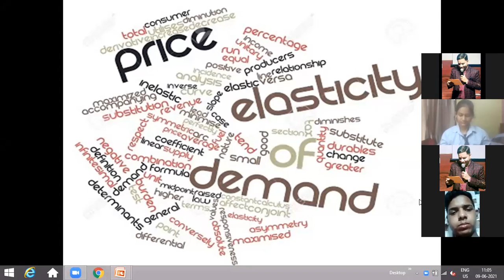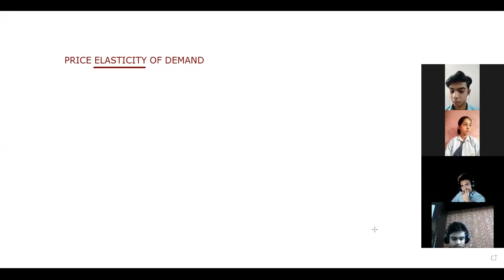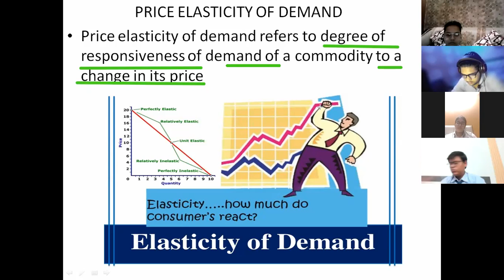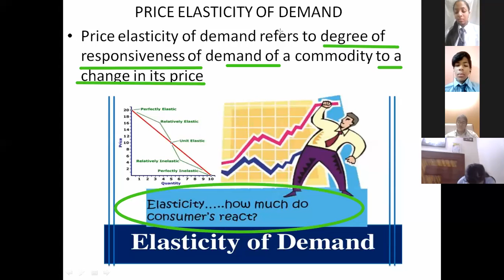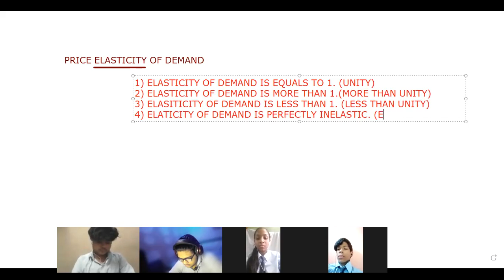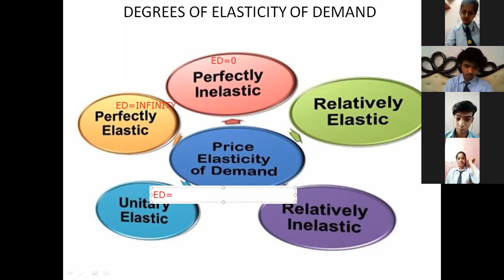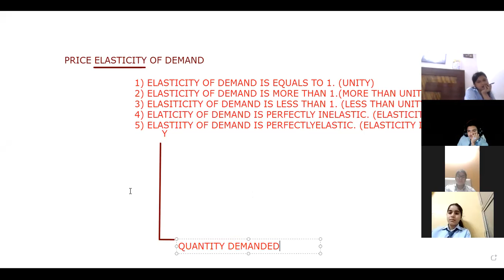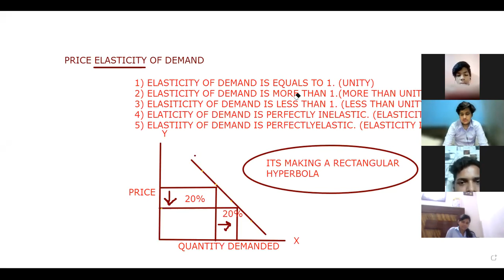ECONOMICS CH- ELASTICITY OF DEMAND INTRO._09.06.2021